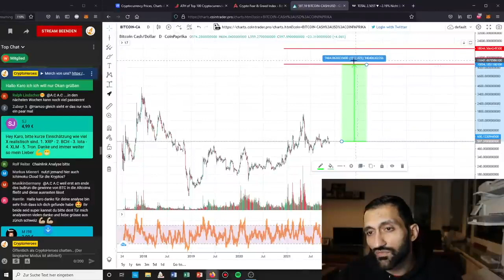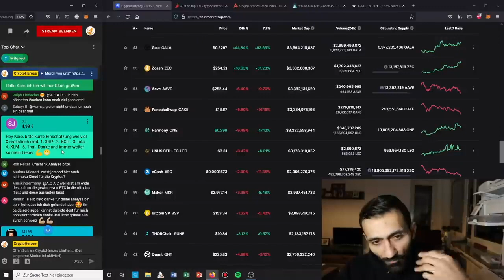Wie hoch steigt IOTA, XRP, BCH, XLM, TRON ? | Stream Highlights